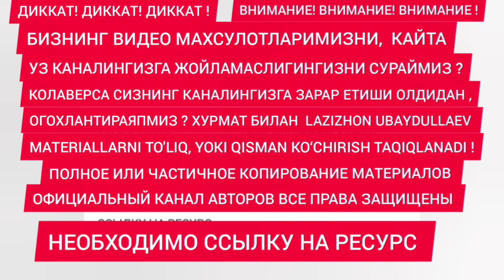Birovlar Qodirjon Mirashurov Jonli ijro qo‘qonda to‘yda Amirqul Pulkan she‘ri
QodirjonMirashurov jonliijro LazizhonUbaydullaev Кодиржон Мирашуров Бировлар жонли ижро куконда туйда Амиркул Пулкан шеъри